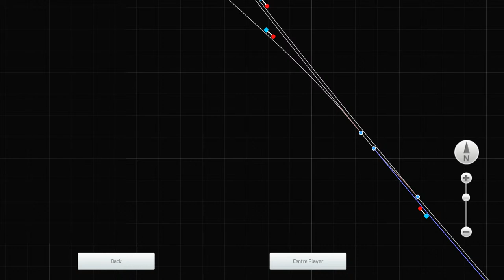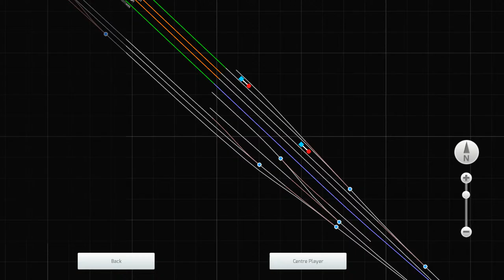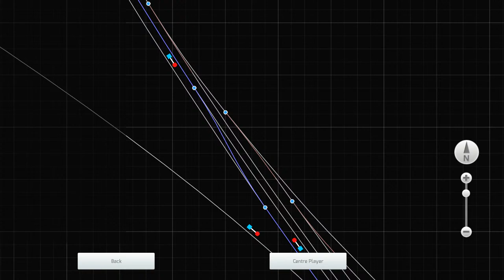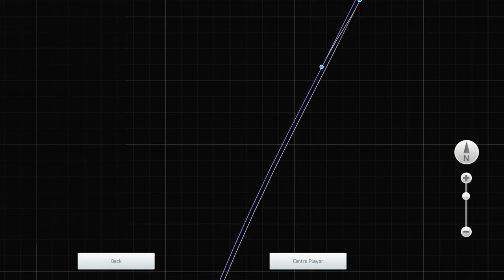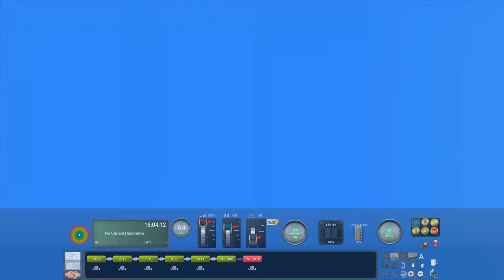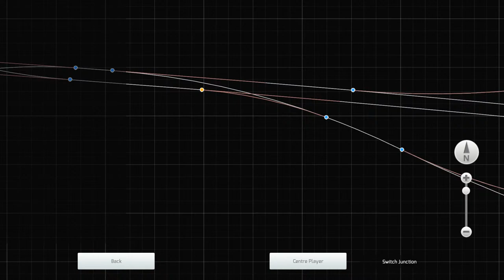[Live]TS2020| Testing and driving the CW 3031 Dean Single!